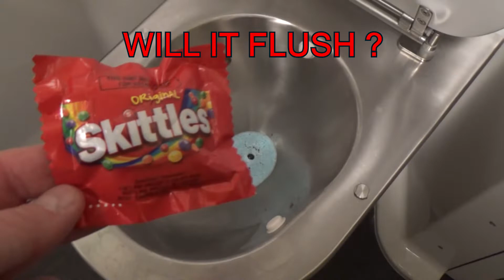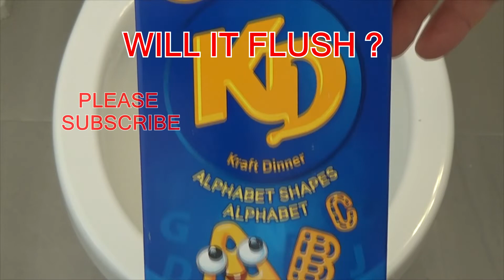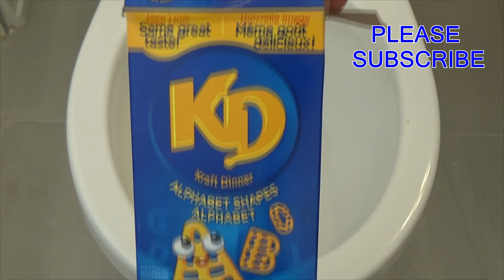Will it Flush? - Funny Flushing - COLLECTION (Part 2)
Will it Flush
Surprise Eggs
Colorful
Pizza Slices
Peps
Orange Soda
Fruitopia
Will it Flush? - McDonalds - Orange Drink
Orange Pop
Fruitopia
Orange Fruitopia
Orange Hi-C
Fanta
Fanta Orange
Orange Fanta
Orange Pop
Orange Pop - McDonalds Fruitopia - Orange Drink
Drink
Fast Food
Fast Food Drink
McDonalds
Tim Horton
timhortons
Timmies
McDonald's
Bakery
Lettuce
Green Vegetables
Green Leafy Vegetables
Pepperoni Pizza
Yummy
Cheese
Slices
Pizza Slices
Big Muffin
Chocolate Chip
Cupcake
Candy
M&M
M&Ms
Package
Packaging
Fast Food

Kids Fun Experiments

Flushing

Tim Hortons
Candies
Candy
Take Out Food
Take Away Food
Snack
Yummy
Big Mac
Fast Food

Flush
Vegetable
Fruit